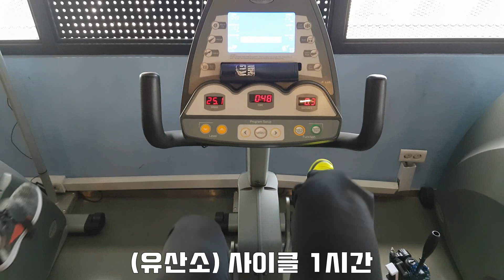정체기 돌파를 위한 헬스장 무분할 루틴! 부산 휴가 [지피티 TV]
* 마이프로틴 서포터즈 (지피티 추천인 코드 : GG9S-R2)
↓ 사이트 주소

- 10만원이상 첫 구매 고객에게 이벤트에 따라 추가 할인 및 추가 사은품 혜택이 있습니다!

* 서플라이스 [덤벨랩] 서포터즈 (인터넷에 '덤벨랩' 검색)
↓ 사이트 주소

- 25kg짜리 40kg짜리 2가지 덤벨 종류가 있고 최대 40키로까지!!! 무게조절이 가능한 덤벨입니다!

* 서플라이스 서포터즈 (인터넷에 '서플라이스' 검색)
↓ 사이트 주소

* 플러그피트니스 서포터즈 (인터넷에 '플러그피트니스' 검색)
↓ 사이트 주소

* 바디닭 서포터즈 (인터넷에 '바디닭' 검색)
↓ 사이트 주소

* 슬릭마켓 서포터즈 (인터넷에 '슬릭마켓' 검색)
↓ 사이트 주소

                            (인스타에 'tjrdbs999' 검색)